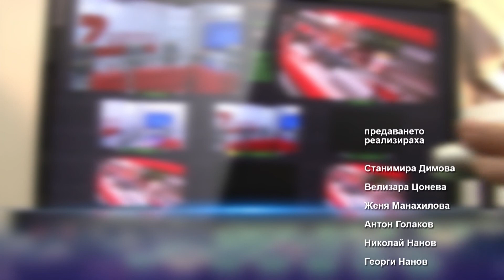24 04 2018 SUTRIN S NAS CHAST 2